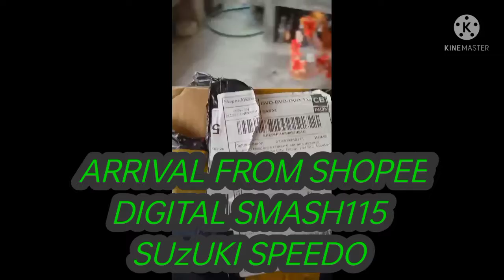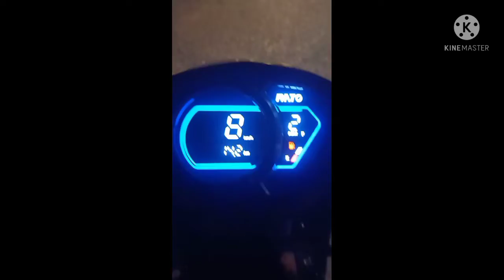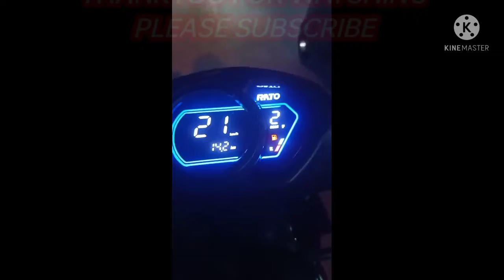DIGITAL Dashboard FOR Smash 115 Suzuki Installation(Compilation)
Order at shopee and Installed by Koys Limuel Master😂👌